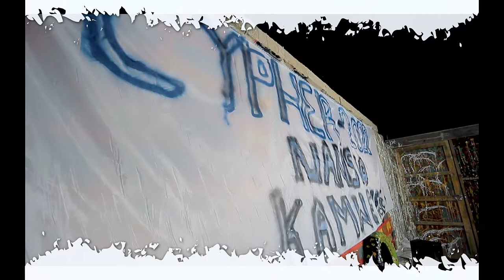Nansio Cypher_2022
Produced by Ezze Purity
Directed by Sifuri